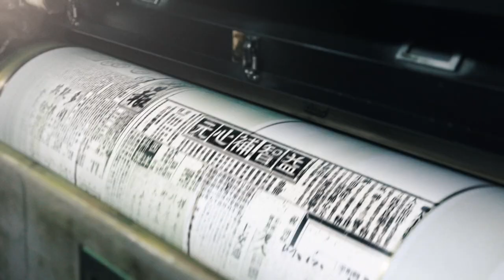조선일보 3만호 홍보영상[홍보영상]